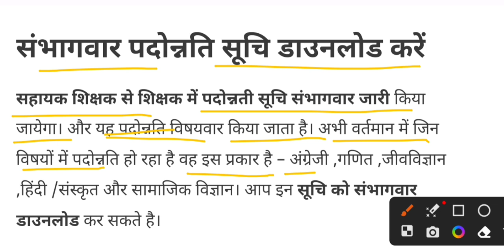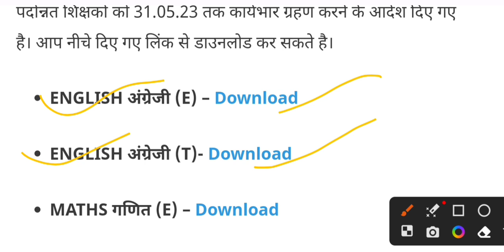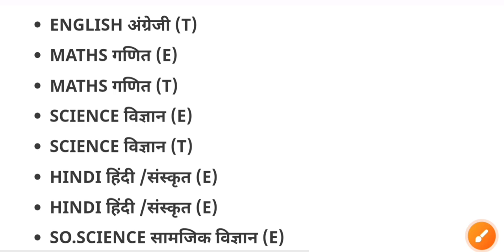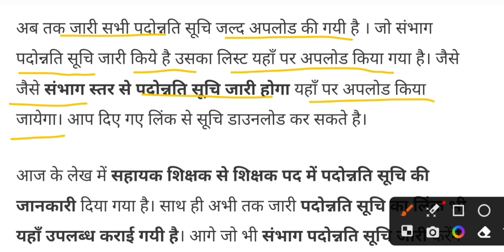Assistant teacher promotion/शिक्षक पदोन्नति सूची जारी/news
About video - Hello dear friend in this video you are watching teacher promotion news today.
Teacher promotion की सभी सूची यहां से देखे 👇 विस्तृत अधिसूचना जारी

your queries -
cg dearness allowance 2023 update
basic teacher promotion
up basic teacher promotion news
basic shiksha news
Bilaspur teacher promotion news
basic shiksha news update
basic shiksha news today
up basic teacher promotion latest news
basic shiksha latest news
Raipur chhattisgarh teacher promotion 2022
बेसिक शिक्षकों का प्रमोशन